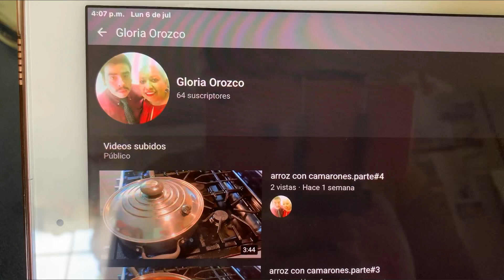arroz y pollo a la mexicana,